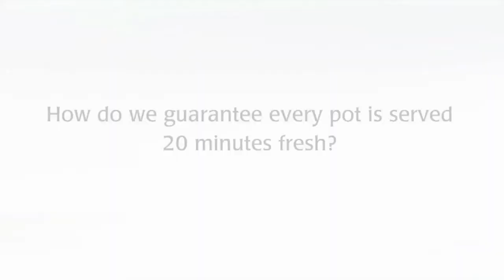Philippe Cadorette CHL goalie of the week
Baie Comeau 16 yr old Philippe Cadorette is the CHL Goaltender of the week.  John Moore spoke with the 2nd rd pick of the Drakkar after the announcement.